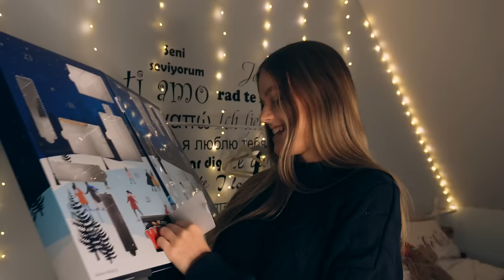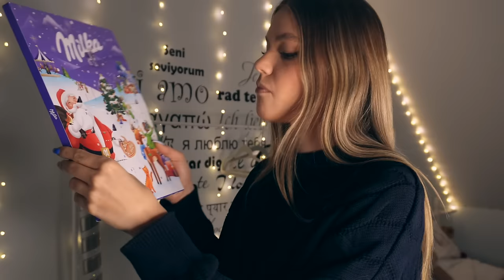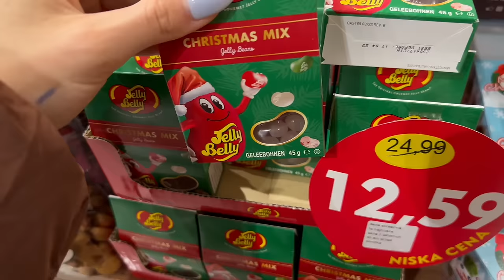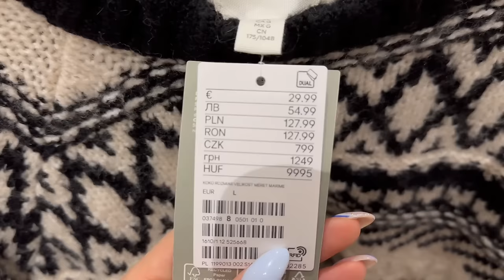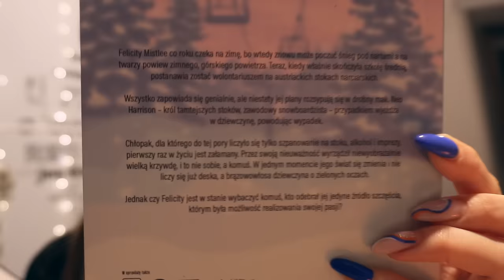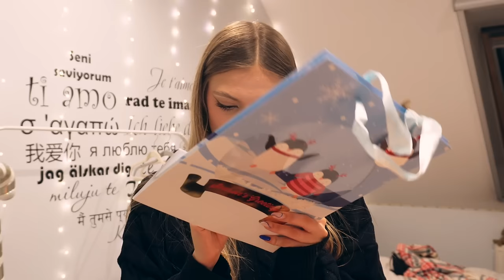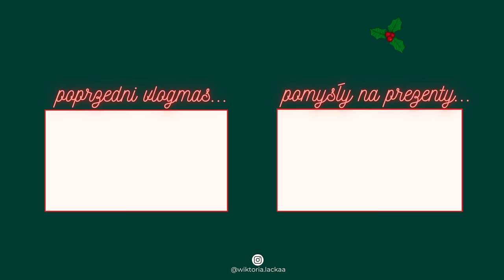SZUKAMY PREZENTÓW ŚWIĄTCZNYCH! | VLOGMAS